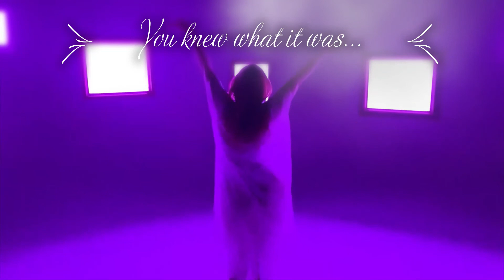Anna Wise - Nerve (music video visual) [2019] [Lyrics], As If It Were Forever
Nerve (music video visual) - Anna Wise [2019], As If It Were Forever
Lyrics: I'm not gonna take the safe side... Feeling all of my pride fading,
Steady reaching for a moment
Where I'm feeling like I'm fully in it
I'm not gonna play the safe side
Feeling all of my pride fading
(Lately I've been being selfish but)
Feeling like I'm fully in it
(Moving past that old shit work it)
Almost done settled down
You were sewn in on my left side
With a pin in my eye like a voodoo needle
Almost done, not my style
How can you live in a love denial
When you know what it is
I don't wanna live a simple life
When I'm not a simple woman
(Lately I've been somewhat reckless but)
I'm just trying to live my best life
No, I never meant to hurt you
(But I got to do this for me)
When you knew what it was
You knew what it was

Songwriters: Anna Christine Wise / Nicolas Hakim / Jonathan Maurice Reed